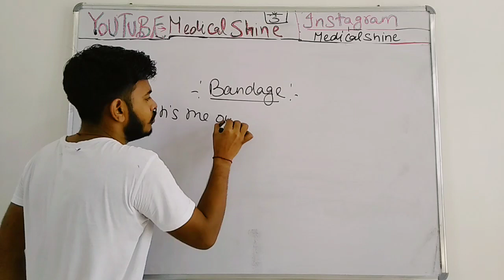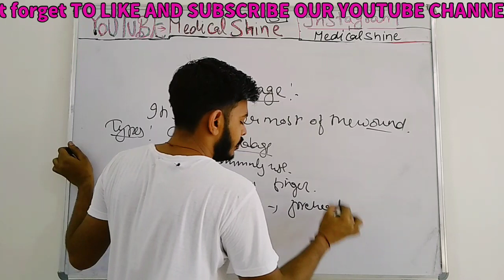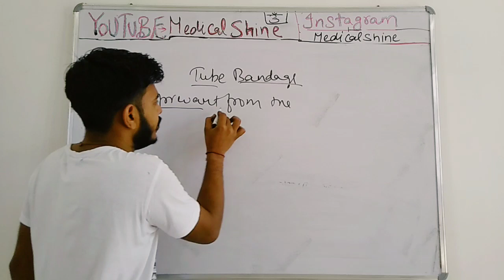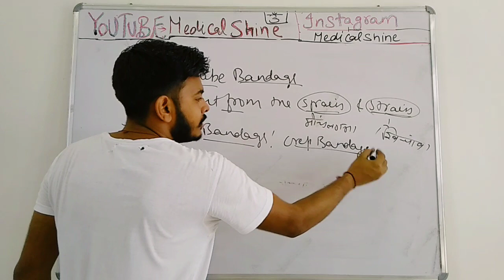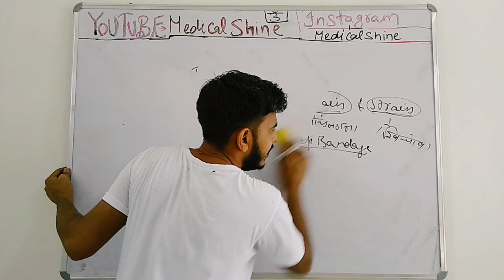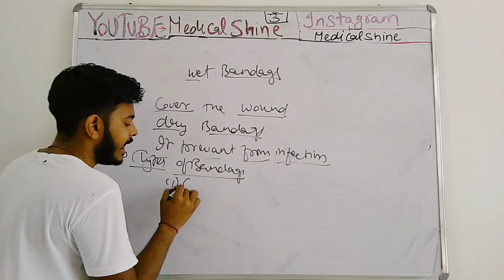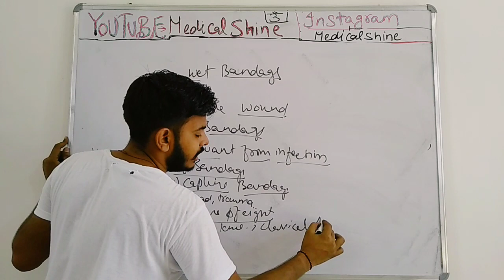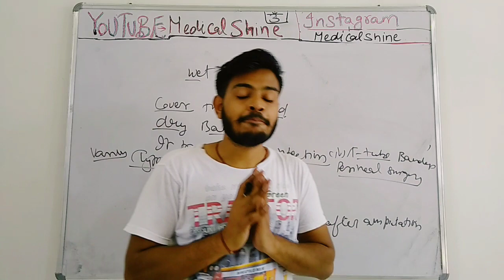Delhi AIIMS Preparation|Bandage 💯⚕️